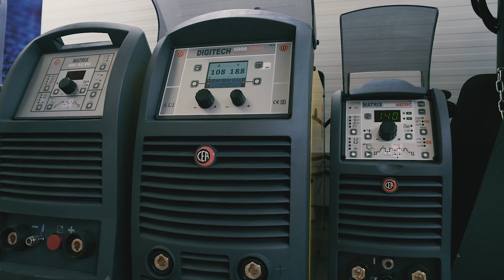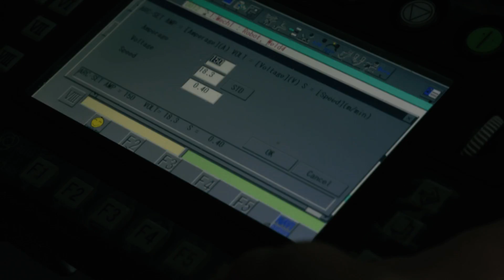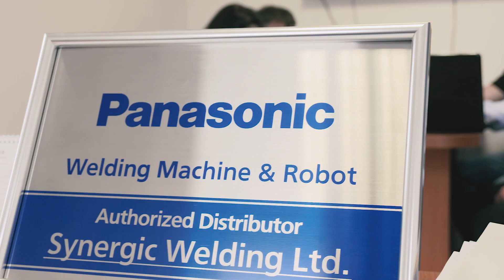SYNERGIC 2016 angol